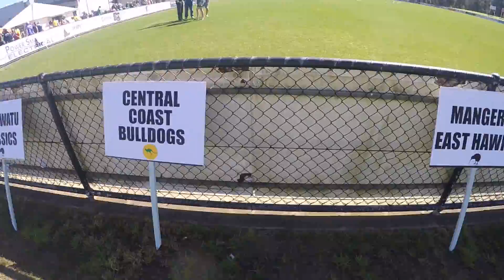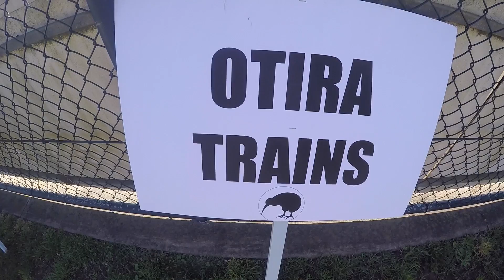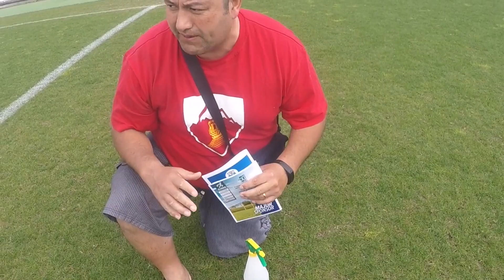trains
This video is about trains